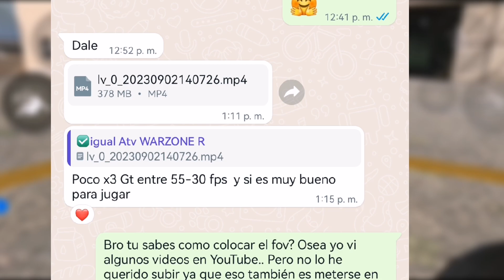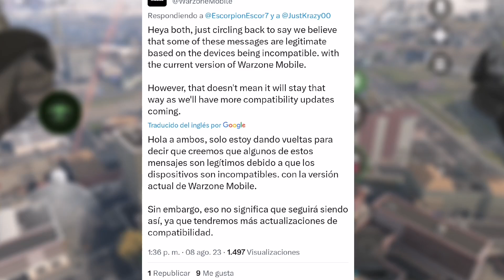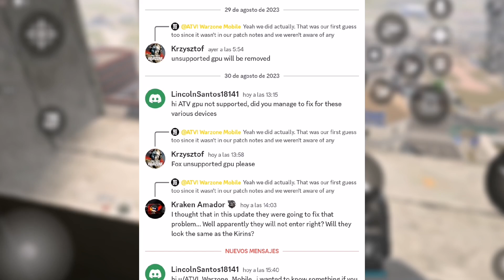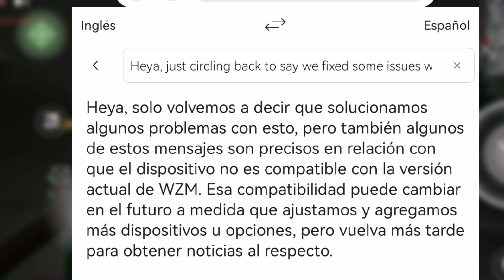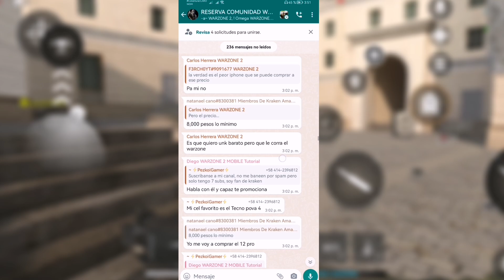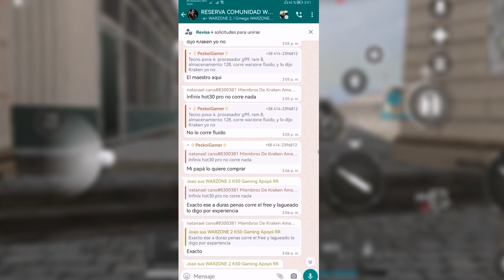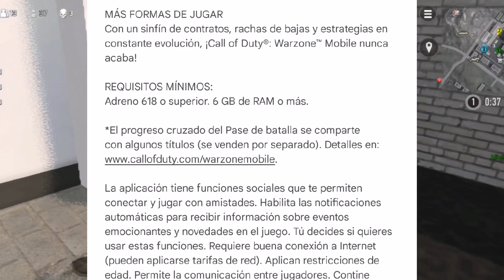TRUCO para jugar WARZONE MOBILE en GAMA BAJA y MEJORAR la GPU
Hoy en kraken amador vamos a ver como solucionar el error de la GPU además como jugar warzone MOBILE en celulares gama baja de Android con procesador snadragon Sd

Juegos

Tags para visualización de cod! Tags: FILTRADA ACTUALIZACIÓN COD MOBILE!! NUEVO PERSONAJE COD MOBILE, Actualización, mejores armas de call of duty mobile, codmobileespañol, próxima actualización de COD MOBILE 2020, filtraciones call of duty mobile, momentos divertidos cod mobile, garena cod mobile, wtf moments cod mobile, pase de temporada, próximo pase de temporada, filtrado pase de temporada de cod mobile, todo el pase de temporada filtrado cod mobile

 About this game:

 CALL OF DUTY: WARZONE ON YOUR PHONE Call of Duty: Warzone Mobile delivers authentic Call of Duty gameplay on mobile with first-class graphics and intuitive controls. Built for mobile gamers, everything from movement, aiming and weapon handling to physics, animations and sound have been optimized in Call of Duty: Warzone Mobile, delivering the ultimate accuracy, authenticity and performance players expect from Call of Duty.

 The fan-favorite battle royale map is BACK! Get a bird's eye view of the chaos from the top of Stadium, fight through the frigid battleground in Dam, and get a second chance at survival when you win a duel in the Gulag!

 SHARED PROGRESSION

 Advance your Battle Pass, earn XP, and use many of the same loadouts across Call of Duty: Modern Warfare II. Many of your fine-tuned gunsmith weapons and favorite operators will be available at launch!

 MORE COMPETITORS, MORE COMPETITION Call of Duty: Warzone Mobile matches feature some of the highest real player-counts for mobile battle royale.

 Juegos